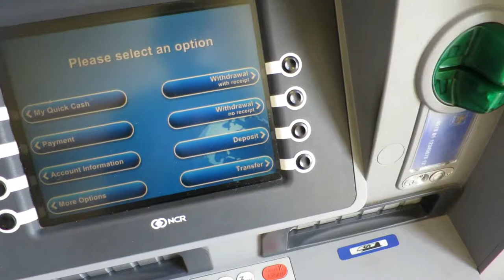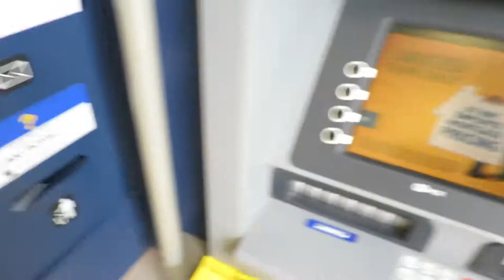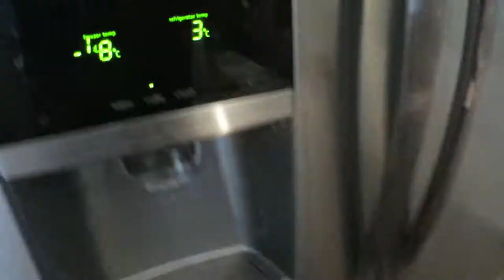Pretend Bike Messenger - VLOG 012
Turned out to be pretty long this time. Still a learning process!